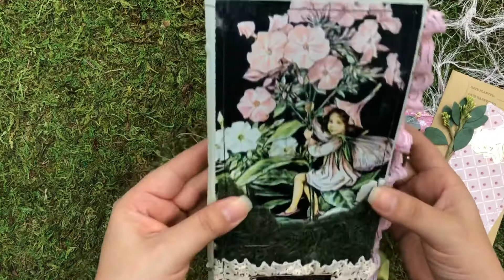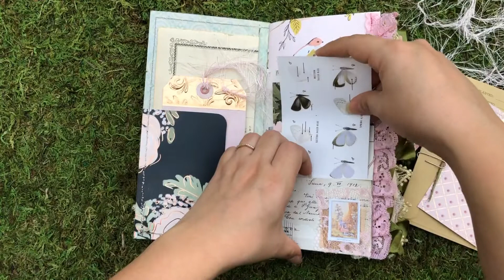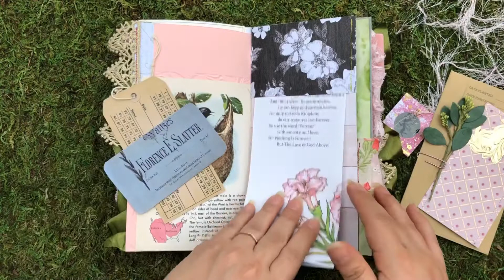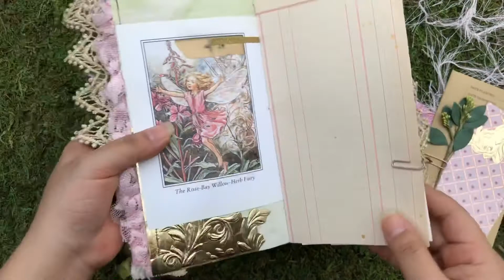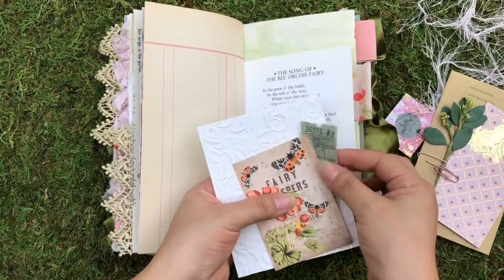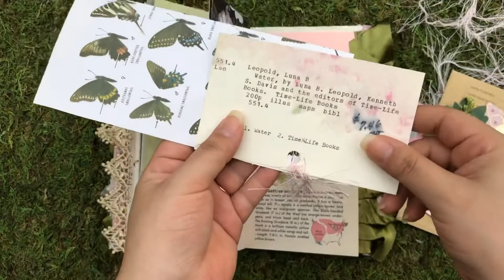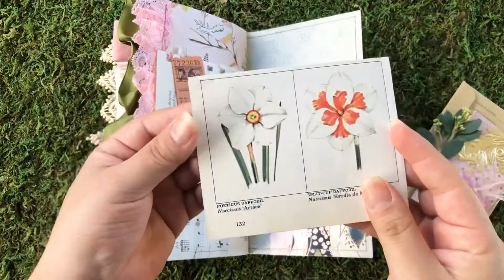Update: SOLD | Moss Covered Fairy Journal | Junk Journal Flip Through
Thanks for stopping by! Here’s a flip through of one of my Moss-Covered-Fairy-Journals.  I hope you’ll enjoy and have a magical day!

* Journal available in my Etsy shop.